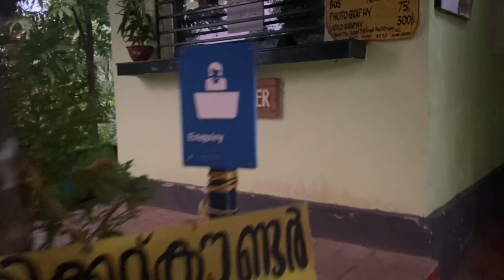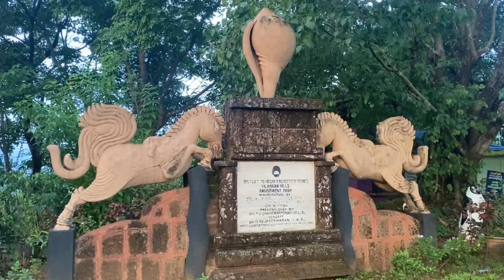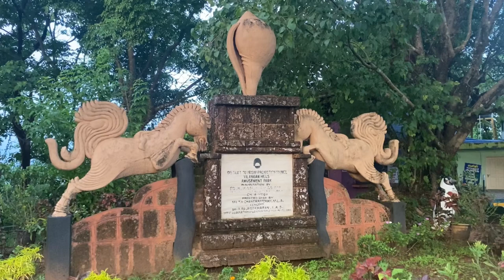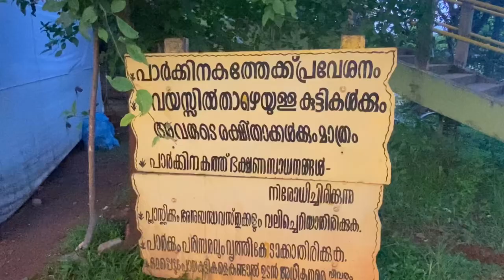😍Vilangan Kunnu Thrissur | Best Tourist place In Kerala | children’s park 🛝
Vilangan Kunnu is the best tourist place in Thrissur